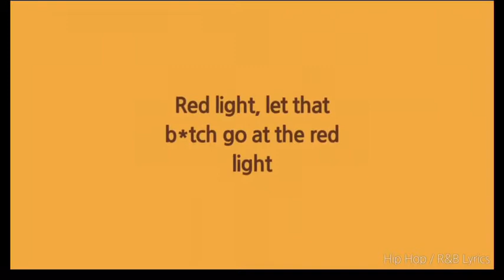Xxxtentacion - Red Light (1x Speed) (LYRICS)